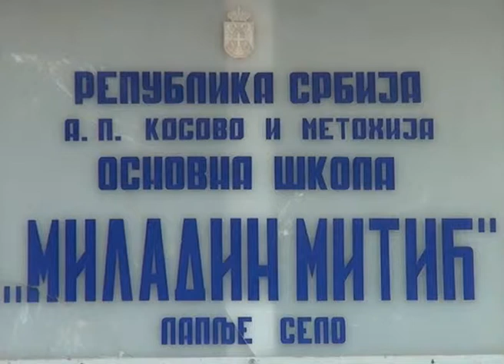L. Selo: Škole tople još nekoliko dana?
Škole koje funkcionišu unutar objekata OŠ "Miladin Mitić" u Lapljem Selu nalaze se u teškoj situaciji jer imaju malu količninu drva za ogrev. Nadležni iz Opštine Gračanica najavljuju da će problem ubrzo biti rešen.